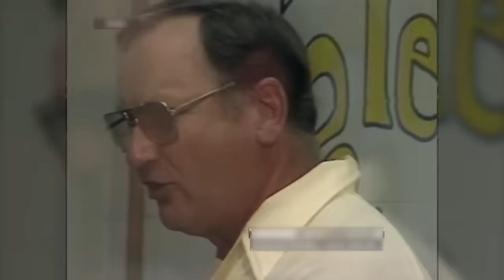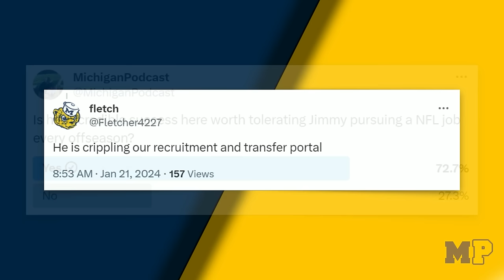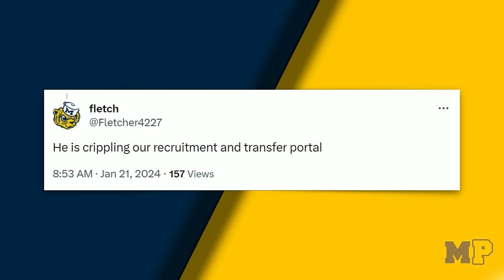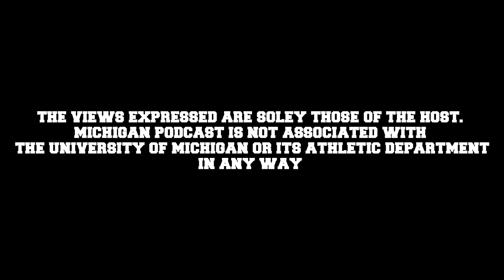AGONY: Will Jim Harbaugh LEAVE? | 2023 Crystal Ball Reconciliation | Michigan Podcast #258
Steve discusses why, if Michigan fans want to keep Harbaugh, they're going to have to put up with one inconvenient fact. Mark Rogers joins the show to grade Steve's college football 2023 crystal ball predictions.